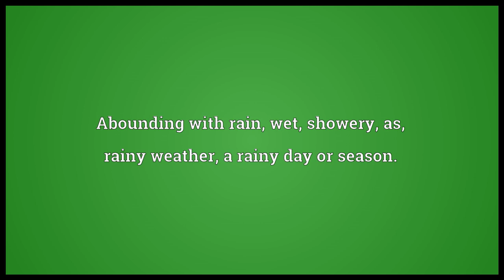Rainy Meaning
Video shows what rainy means. Abounding with rain; wet; showery; as, rainy weather; a rainy day or season..  rainy pronunciation. How to pronounce, definition by Wiktionary dictionary. rainy meaning. Powered by MaryTTS